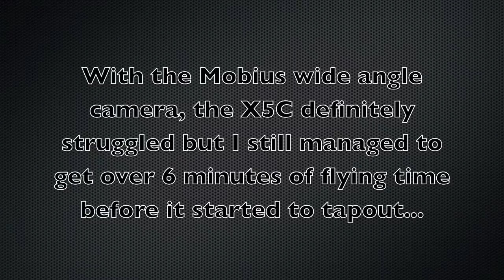MOBIUS meets the SYMA X5C-1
This is my 1st flight with the Wide Angle version of the Mobius camera. I removed the original camera and attached the Mobius to the underside of the X5C with the double sided velcro that came with it. Needless to say I had to use a bit more throttle on the X5C than normal but I managed to get up to cruising altitude. Obviously a slight amount of "jello-effect" going on but I hope to dampen that down by the time I upload my next demo test video.